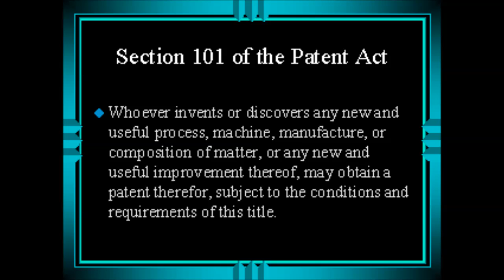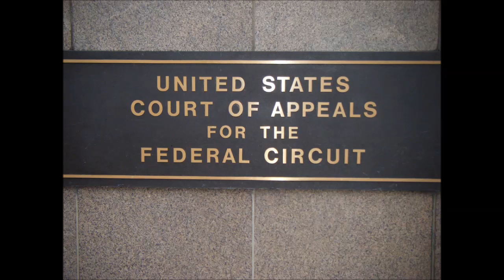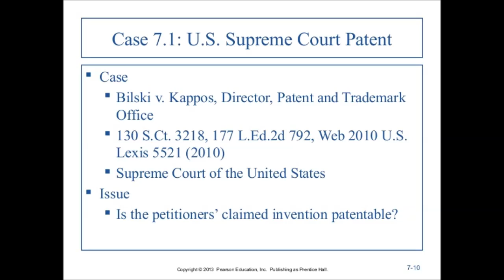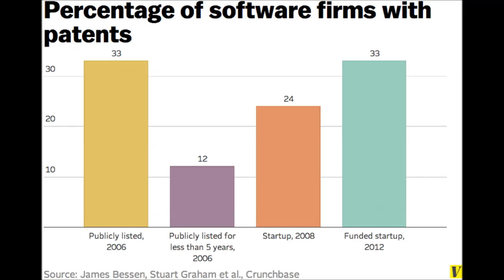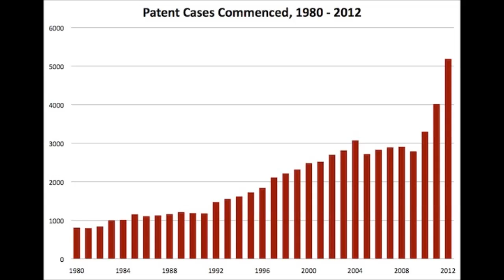McKool Smith - Internet of Things Patents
McKool Smith Principal Larry Hadley reviews patent law and outlines strategies for industry participants in the IoT space (11:58).